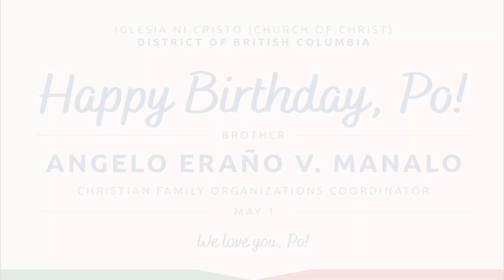British Columbia | Birthday Greetings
The Ecclesiastical District of British Columbia greets Brother Angelo Eraño V. Manalo, Coordinator of the Christian Family Organizations, for his birthday.